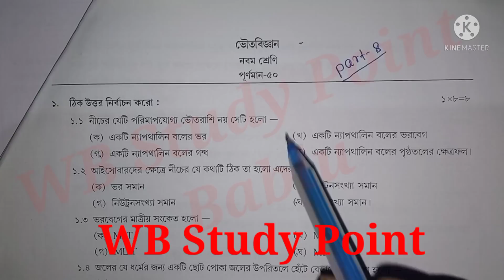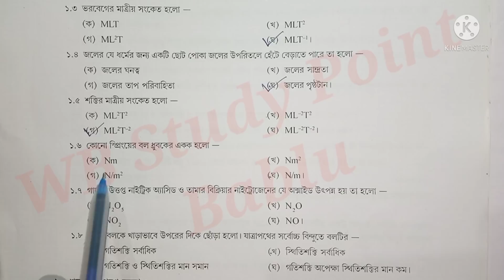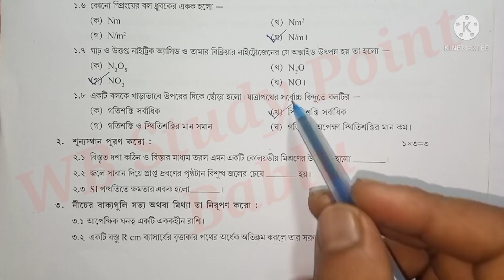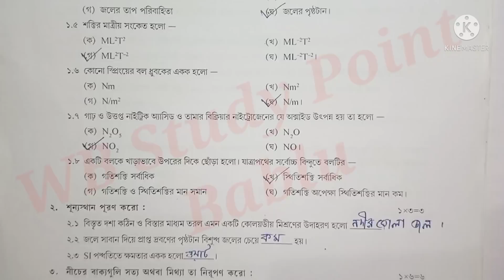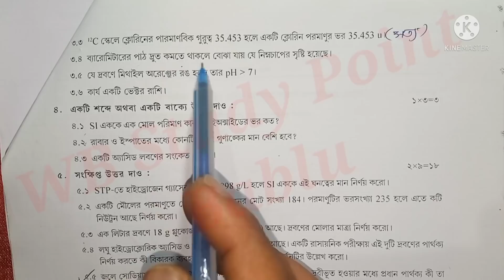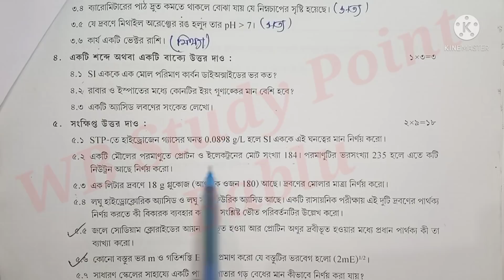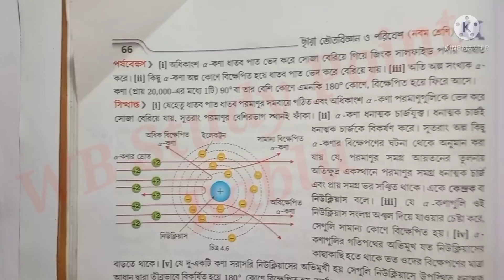Class 9 Physical Science 50 Marks Compilation Model Activity Task Part 8,November 2021 Full Solved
Class 9 physical science 50 marks model activity Task part 8,november full solved

Your Quarry-

class 9 physical science 50 marks compilation model activity Task
model activity Task physical science class 9 part 8
compilation model activity Task part 8 class 9 November 50 marks
class 9 physical science model activity Task 50 marks full solved
class 9 vouto biggan 50 marks model activity Task part 8
physical science model activity Task combine 50 marks part 8 class 9
November model activity Task part 8 class 9 physical science 50 marks